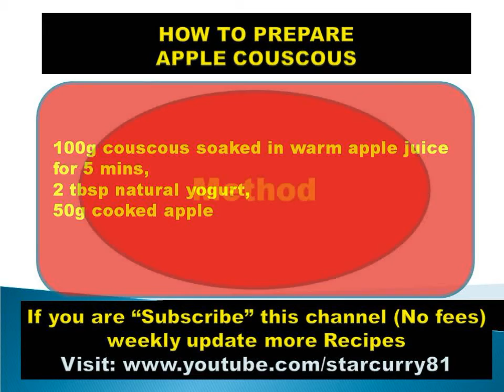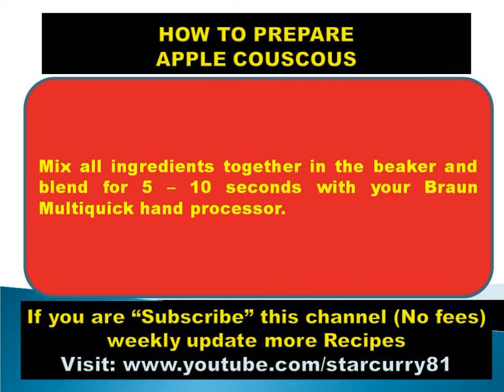HOW TO PREPARE APPLE COUSCOUS - BABY FOOD, FUNNY BABY RECIPES